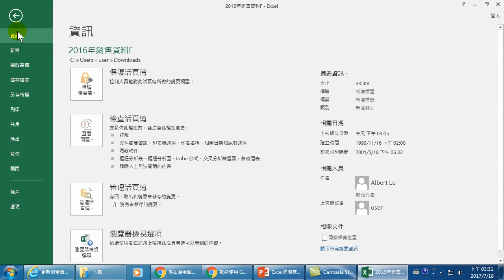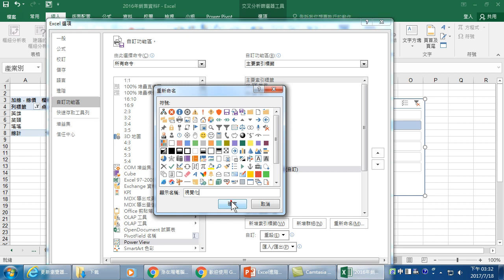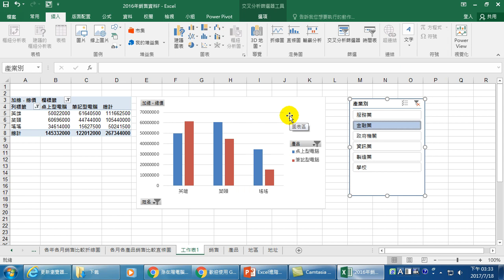19.新增Power View的執行按鈕(Excel 2016 進階應用)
Excel最主要的功能是分析，如何做好分析工作呢？那就必需學好函數、整理資料、以及具備分析策略與進行分析資料。本課程內容包括：認識資料分析，資料的排序、篩選、小計，報表篩選與交叉分析篩選器，分析工具箱，函數應用